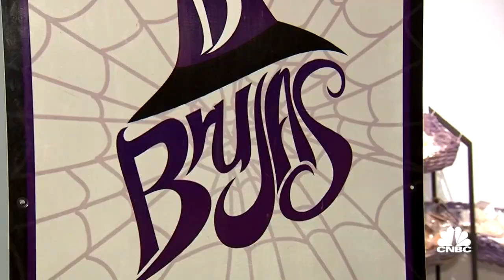Marcus Meets Resourceful Soap Witches | The Profit | CNBC Prime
“The Profit in Cuba”: Cuban entrepreneur, Sandra Aldama takes Marcus Lemonis inside her soap factory where she uses her ingenuity to make soap. "The Profit in Cuba" premieres  Tuesday, November 15 at 10P ET/PT.